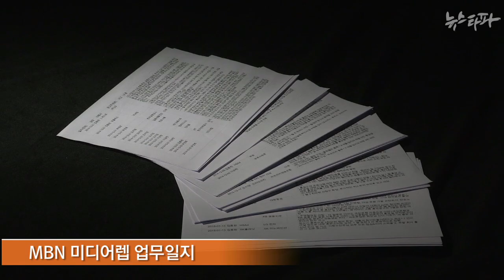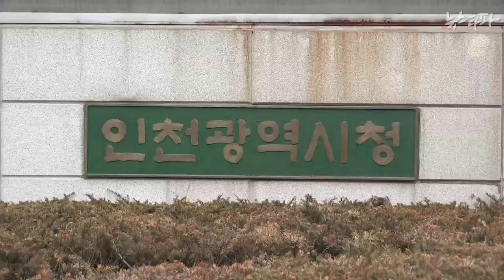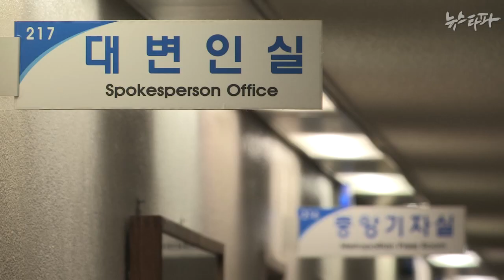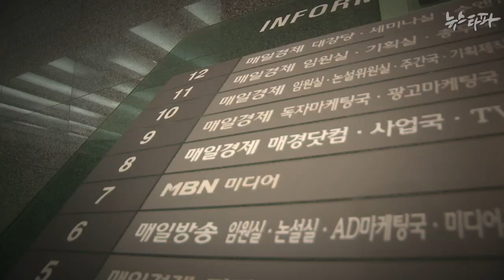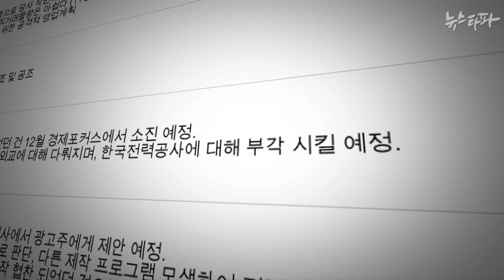뉴스타파 - 종편의 속살 Ⅱ : 광고가 된 뉴스, 영업 직원이 된 기자(2015.3.19)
종편의 뉴스는 과연 얼마나 정확할까요. MBN 미디어렙 업무일지를 살펴본 결과, 가장 공정하고 정확해야 할 뉴스 프로그램에도 광고가 개입, 광고주의 돈에 따라 뒤틀리고 있는 것으로 나타났습니다.